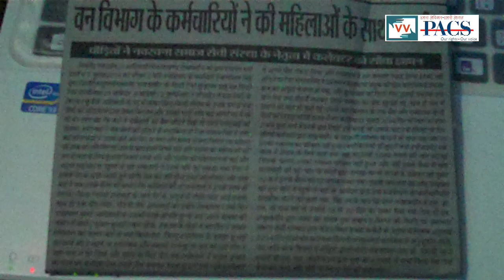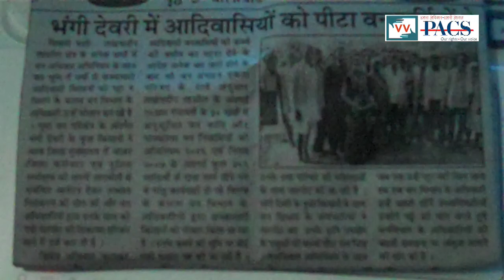Tortured by Forest officers